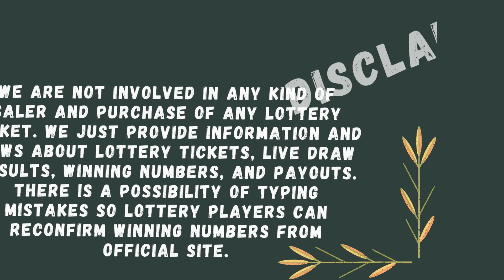Massachusetts Evening Lottery Draw Results - 20 July 2023 - The Numbers Game - Mass Cash - Powerball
Today July 20, 2023, Find in this video the Massachusetts evening lottery live drawings results, Top payouts(prizes), and the latest winning numbers. These Massachusetts Evening lotteries' live drawings results are drawn in the evening time daily.

Find in this post, The Numbers Game Evening, Mass Cash, Megabucks Doubler, Powerball, Mega Millions and Lucky For Life live drawing lottery results, jackpot prizes, and winning numbers for today July 20, 2023, past 30 days.